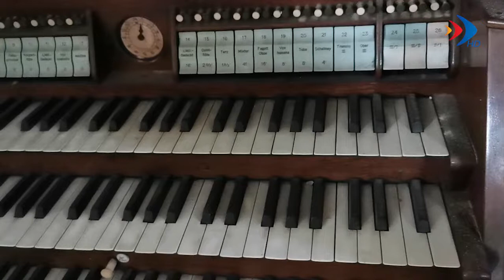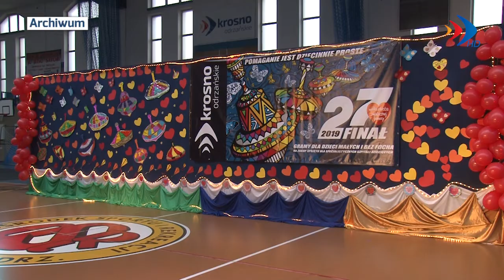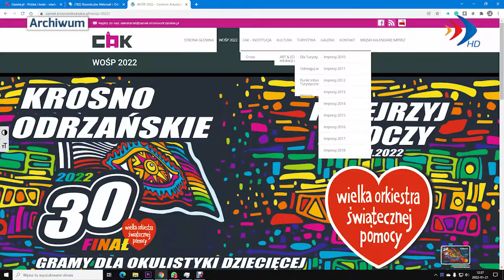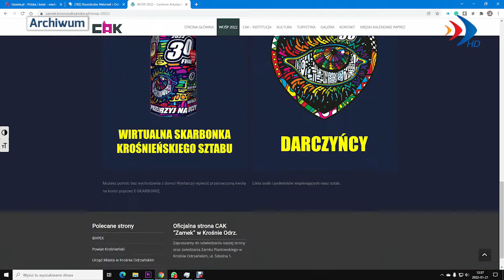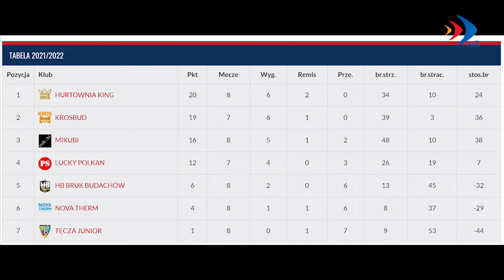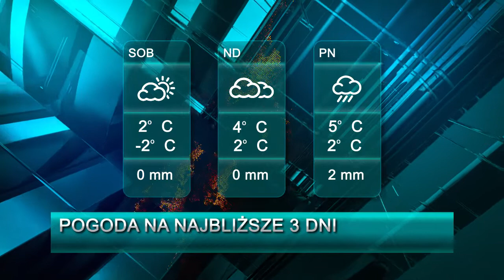Serwis z dnia 21.01.2022 r. - krosno24.tv